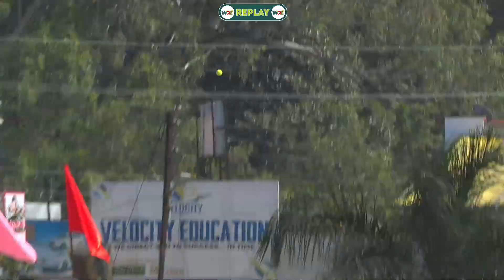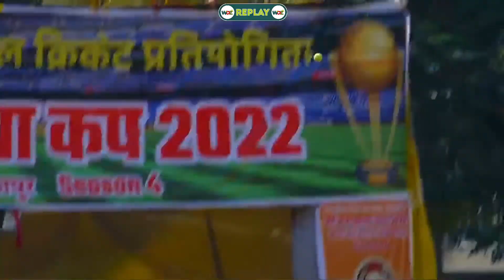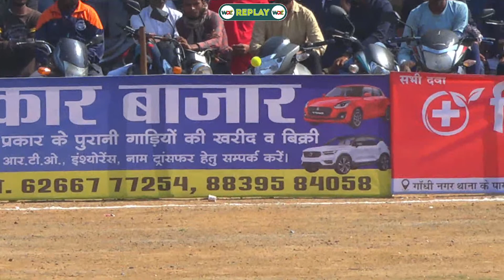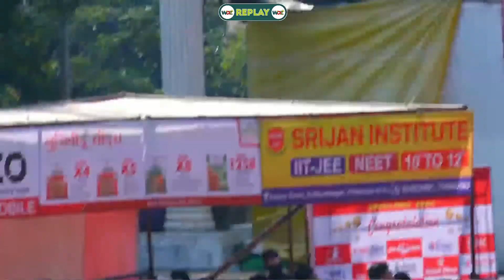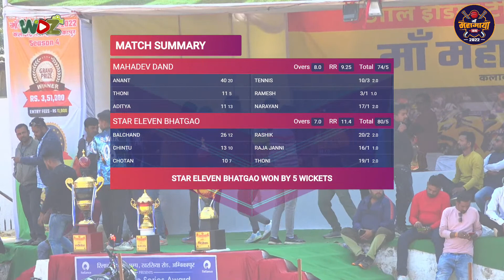MMC 2022 - MAHADEV DAND vs STAR ELEVEN BHATGAO || DAY - 4 MATCH